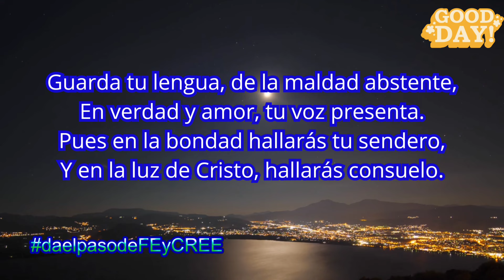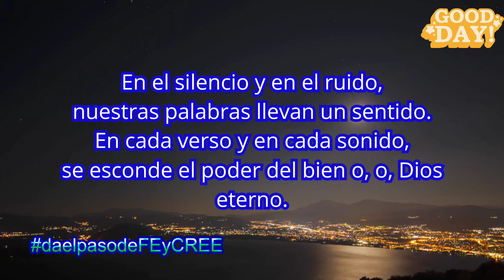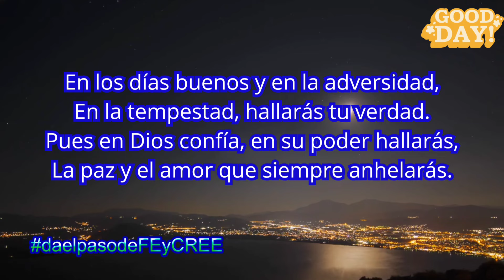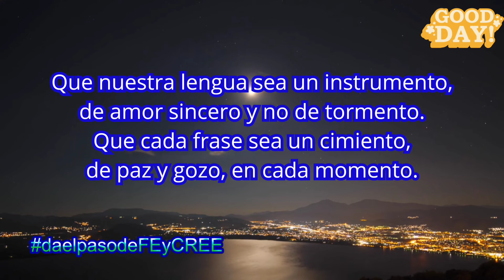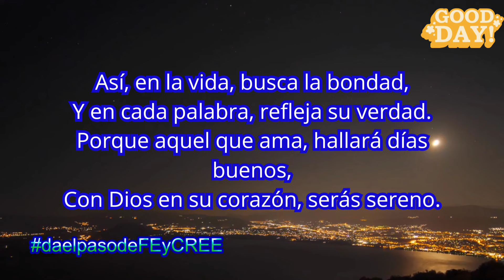EL PODER DE LA LENGUA Alabanza música Cristiana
La canción El Poder de la Lengua  resalta el poder de Dios y la importancia de vivir una vida en verdad, inspirada en el versículo de 1 Pedro 3:10. Con un mensaje que insta a refrenar la lengua de maldad y hablar con sinceridad, la canción invita a buscar la paz y los días buenos a través de la bondad y la justicia. Con una melodía emotiva y letras que resuenan con esperanza y fe, 'Vida en Verdad' es un recordatorio de la importancia de vivir en armonía con los principios divinos para encontrar verdadera felicidad y tranquilidad en la vida."

Letra escrita por Miguel Angel Reyes Fonseca